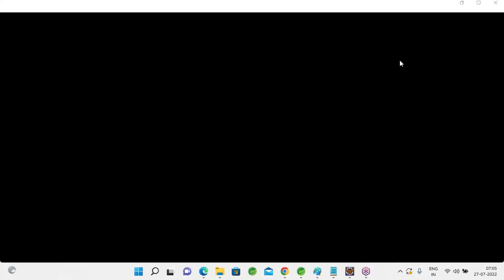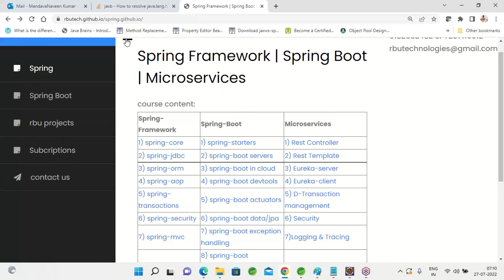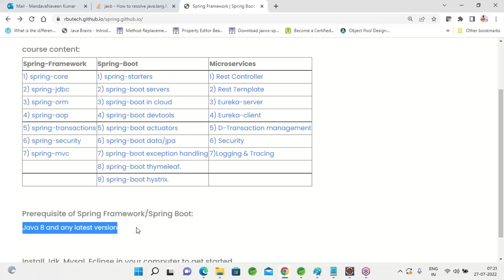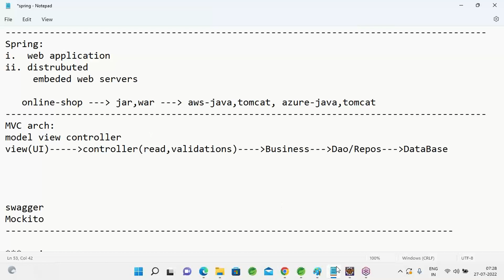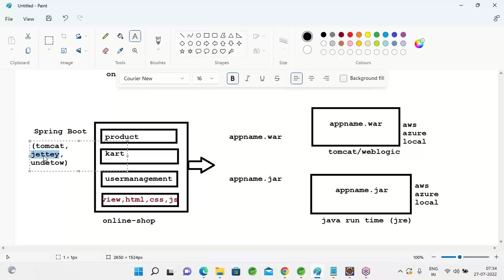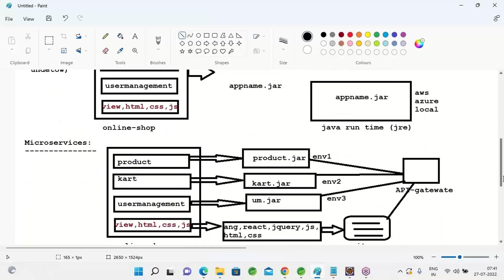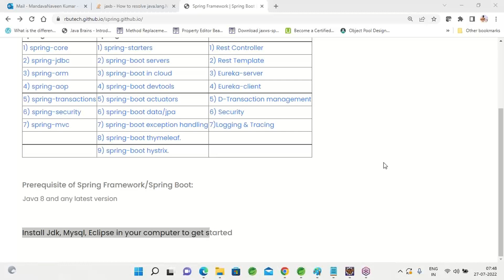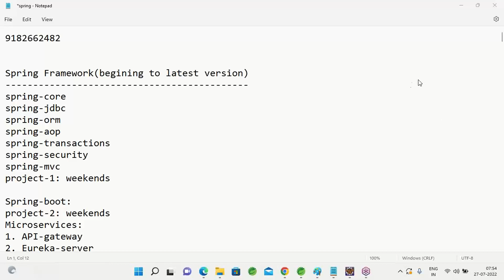2022 06 | Session6| SPRING BOOT MICRO SERVICES| by Naveen